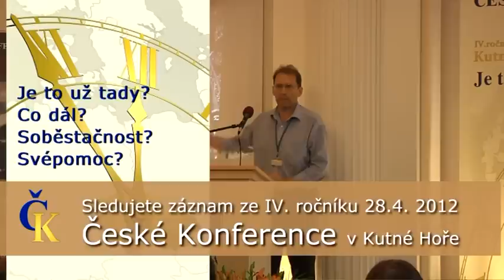IV.roč. ČK - Ing. Jiří Kohutka - Příběh Josefa Sousedíka vynálezce.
V dějinách naší země bylo mnoho významných lidí, ale ne všichni se dostali do většího povědomí. Jedním z nich byl Josef Sousedík, tzv. "Moravský Edison", který si určitě zaslouží naší pozornost za jeho úctyhodné vynálezy, ale také činy, kterými pomáhal této zemi i jejím lidem.